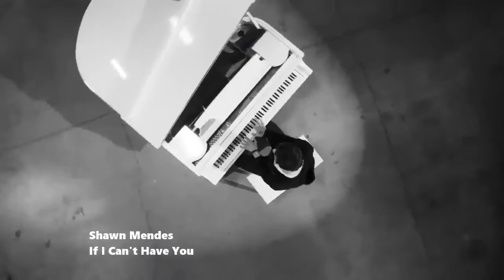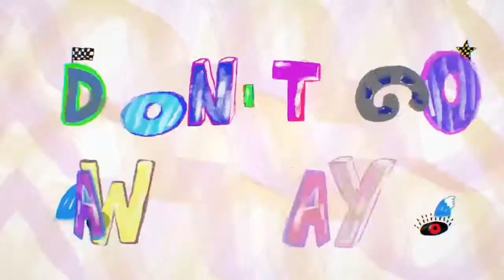Best Songs Of 2019 So Far I Hit Songs Of 2019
Top 100 Songs Of 2019
Top 100 Best Songs Of 2019
Top 100 Best Songs of Year 2019

A collection of the top best songs of 2019 on YouTube.We do our best to make quality videos that are family friendly and can be enjoyed by all family members including kids and younger audience.